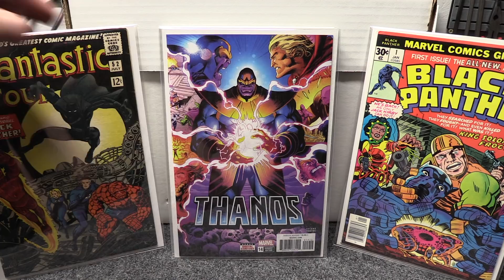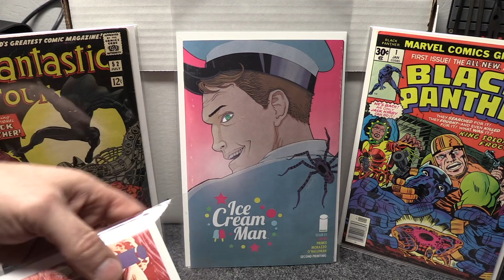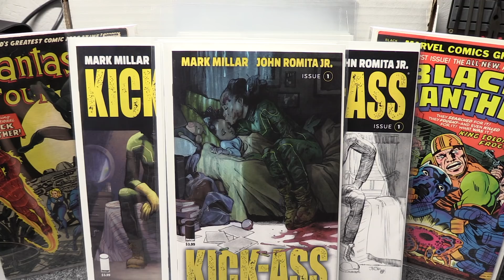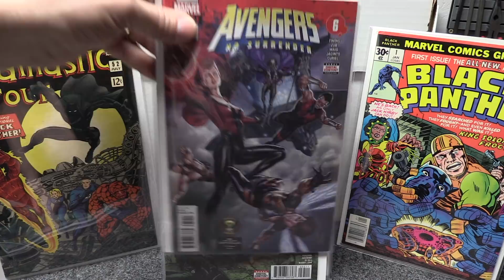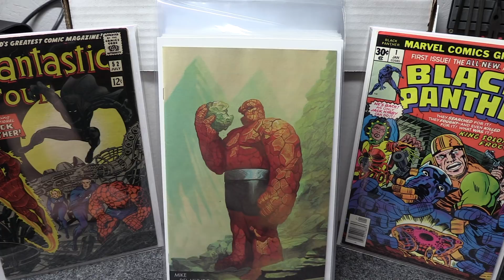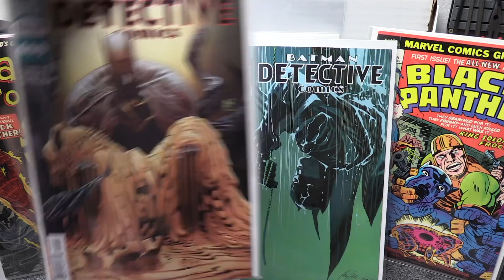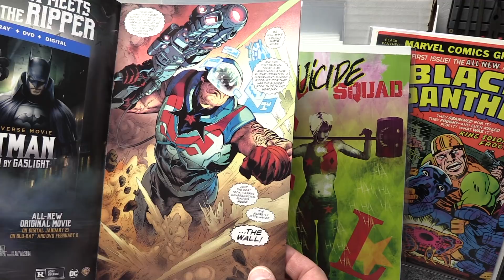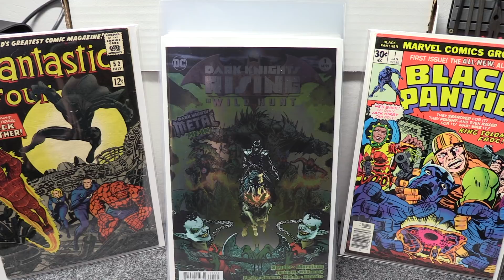New comic pickups for Feb 14, 2018 and more key comics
New comic pickups for Feb. 14, 2018. Some good books out this week with a few honourable mentions. Happy Valentines day everyone. Make sure to pick up your Amazing Spider man 796 next week - big one.

Take care
Jim